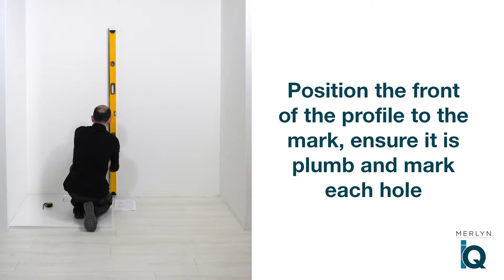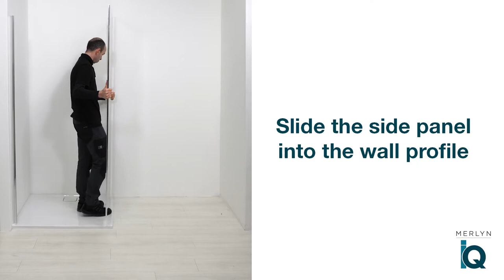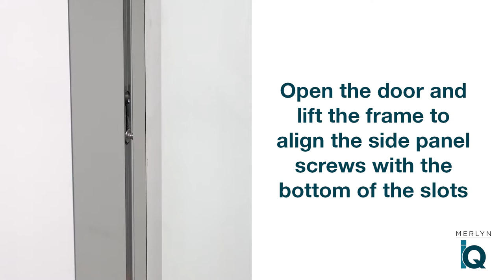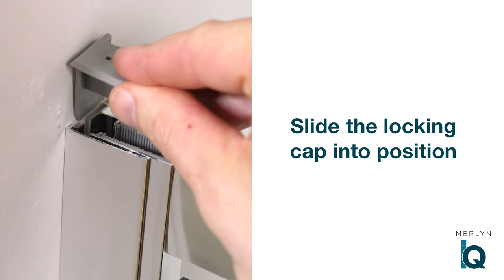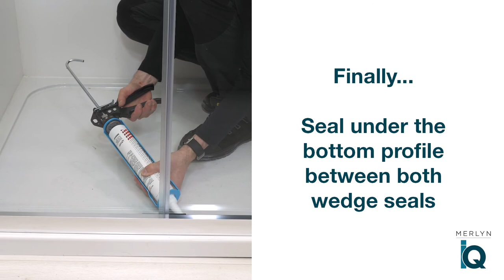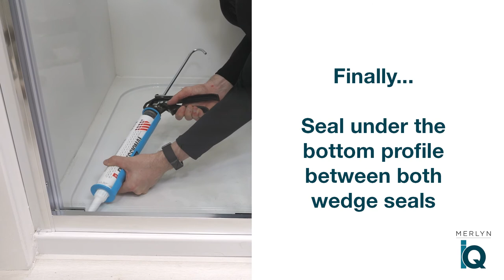Fitting Video for MERLYN IQ Bifold Shower Enclosure with Side Panel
MERLYN IQ – The Easiest Shower Door You Will Ever Fit!
The new innovative MERLYN IQ shower enclosure range takes the hassle out of fitting. The unique patent pending, easy fit mechanism makes fitting MERLYN IQ shower doors simple and easy to install.

For more information on the MERLYN IQ Shower enclosure range please visit merlynshowering.com